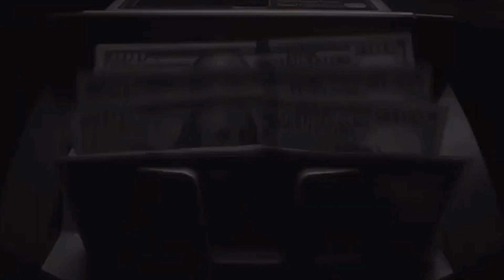Roberts & Barrett Run into Ruthless Jackson | Stream High Rise: Path to Nowhere on Prime Video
The High Rise Saga Produced by Jon Robert Quinn

Get the story from the cartel's perspective.
High Rise 4: Peril to Prosperity (Coming January 2025 Starring: Joseph R. Gannascoli)

Get the story from the motorcycle gang's perspective.

The High Rise Saga is also in print on Amazon.
Read High Rise: Path to Nowhere
Read High Rise 2: Nowhere to Run
Read High Rise 3: Run to Peril
Read Kings of Doom: Outlaw Chronicles: Part 1